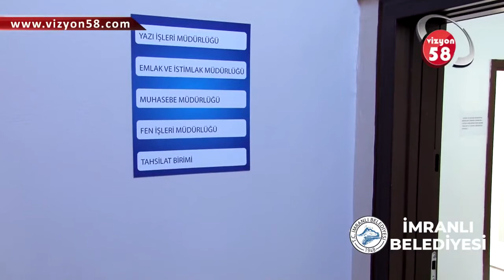İMRANLI BELEDİYE BAŞKANI MURAT AÇIL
vizyon58 TV